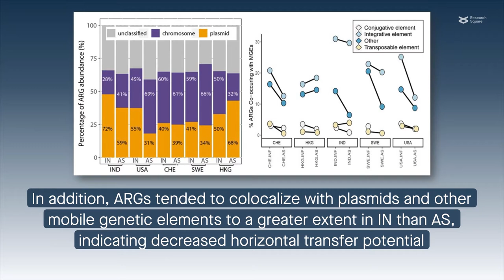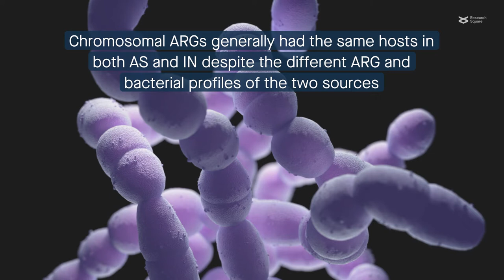Antibiotic resistance genes in activated sludge vs. influent sewage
Dai, et al. “Long-read metagenomic sequencing reveals shifts in associations of antibiotic resistance genes with mobile genetic elements from sewage to activated sludge.” Microbiome (2022)